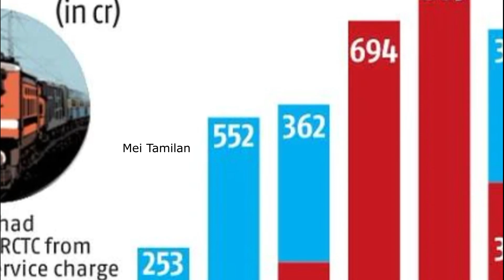பயணிகளுக்கு கட்டண சலுகை senior citizen ticket booking irctc tamil book train ticket tamil news today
ரயில் டிக்கெட் News Train passengers happy Modi Government schemes book railway ticket online tamil nadu latest news

ரயில் பயணிகளுக்கு முக்கிய அறிவிப்பு: ஆதார் நம்பரை இணைக்குமாறு கோரிக்கை

ஜூன் முதல் தனியார் ரயில் இயக்கப்படும் என ரயில்வே வாரியம் தகவல்.

ரயில் பயணிகளில் வசதிக்காக, இந்தியன் ரயில்வே புதிய விதிமுறைகள் கொண்டுவந்துள்ளது.

Indian Railway Rules: Good news For Passengers! Now TTR cannot check your ticket on the trains, know these rules of Indian Railways IRCTC.

tirupati darshan news,
tirumala latest updates
tirupati
tirumala
tirumala tirupathi news
ttd live update
breaking news

government schemes
latest news
tamil news live
news headlines
narendra modi
government schemes 2023
government scheme

indian railway
indian railways
trains
breaking news

ரயில் முன்பதிவு செய்வது எப்படி
irctc ticket booking tamil
irctc ticket cancel
irctc ticket download pdf
train ticket booking online
train ticket booking online tamil
train ticket kaise book kare
how to train ticket booking online in tamil
how to train ticket booking online in mobile tamil
bus ticket booking tamil

railway ticket booking online tamil
railway ticket booking online 2023